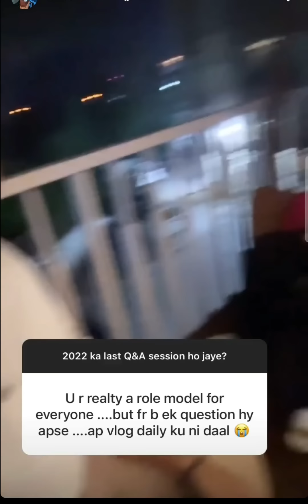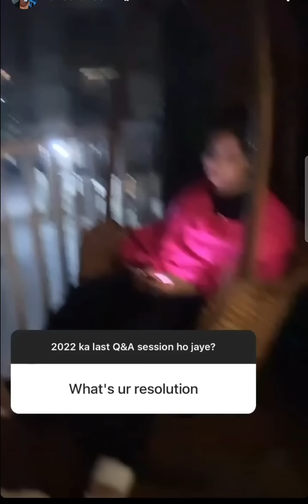Sawal Apke Jawab Shoaib aur Dipika Ke😇| 2022 Last Q&A✌️shoaibibrahim